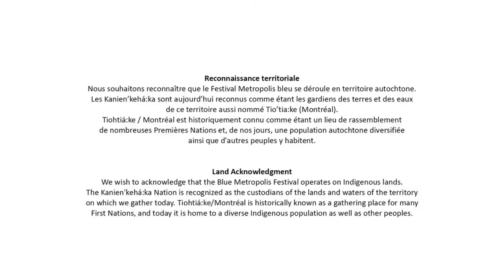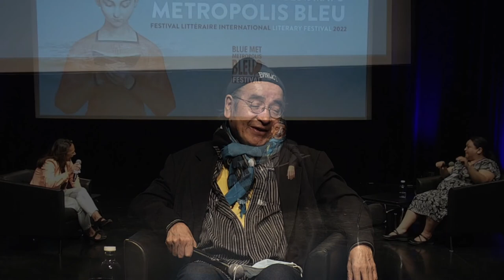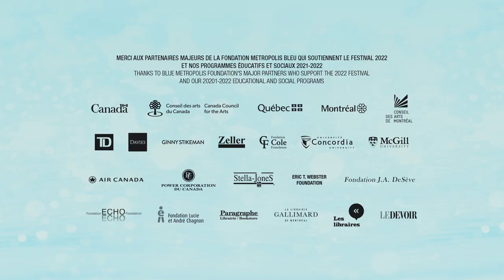Life of the Story: Tomson Highway and Eden Robison – 2022 Blue Metropolis Festival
LIFE OF THE STORY: TOMSON HIGHWAY AND EDEN ROBINSON

Two world-renowned Indigenous authors join us for an intimate, retrospective conversation. Tomson Highway, laureate of the 2022 Violet Prize, and Eden Robinson, laureate of the 2022 First Peoples Prize, will take the stage for a special encounter between mediums, between literatures and lives, mourning and joys, reminiscences and what lies ahead.

Participants: Tomson Highway, Eden Robinson
Host: Bimadoshka Pucan